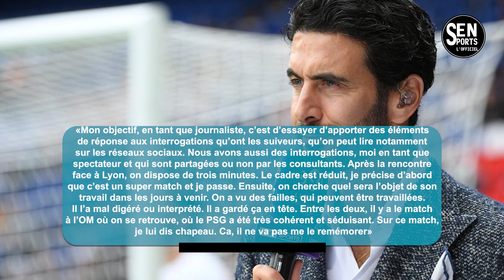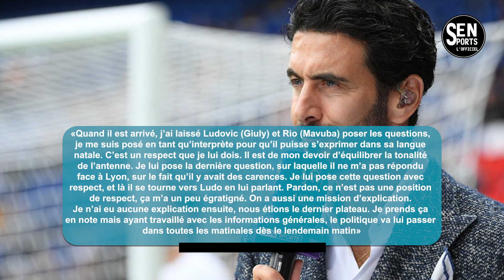🛑Alexandre Ruiz revient sur son altercation avec Luis Enrique !